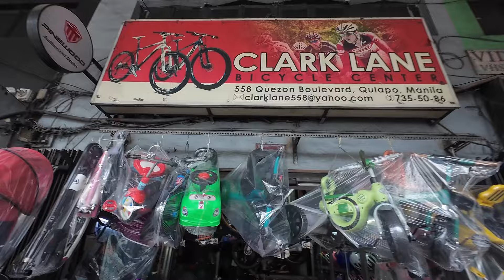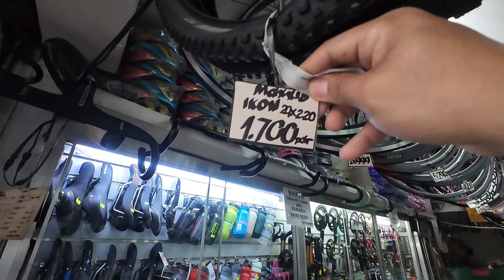MURANG BIKE AT BIKE PARTS KAKARATING LANG NGAYONG ARAW JUNE 20, 2024! DITO SA QUIAPO MANILA!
Featuring: ang daming bagong bike parts at bike dito presyong pang masa!

Location: CLARK LANE bike shop
558 Quezon Boulevard, Quiapo Manila